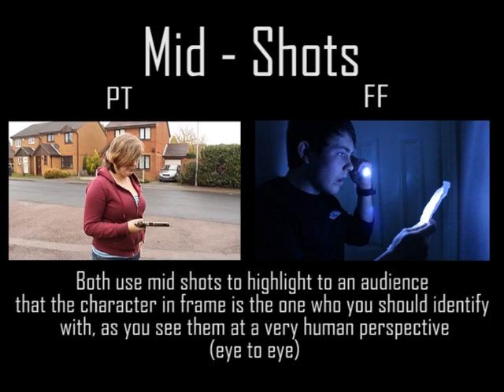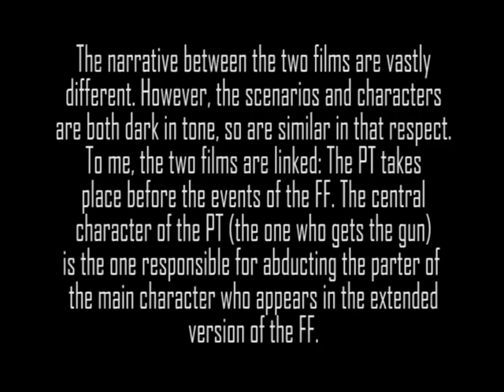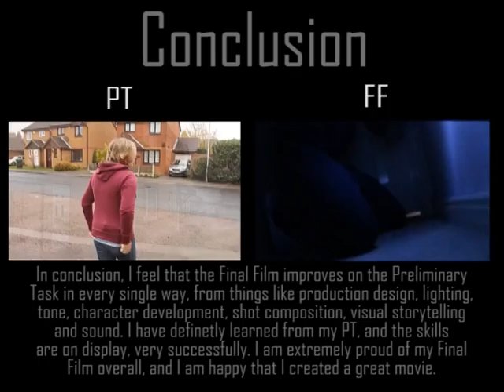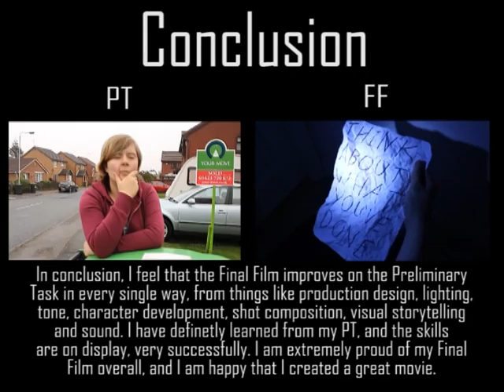Comparison export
Description